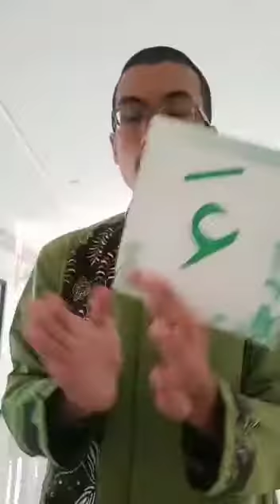Belajar Ngaji Huruf Hamzah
Bisa baca Qur'an hanya dalam 7x pertemuan?
Info & pendaftaran
Belajar Al Qur'an Jogja
Perumahan Pendowoharjo Indah
Nakula no 19 sewon Bantul
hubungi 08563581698